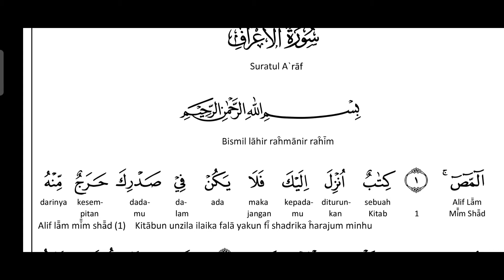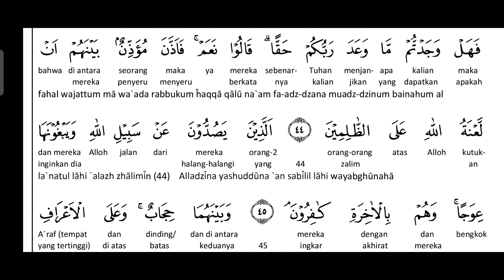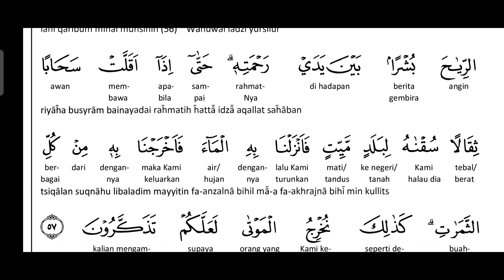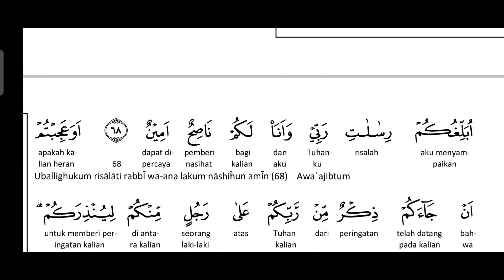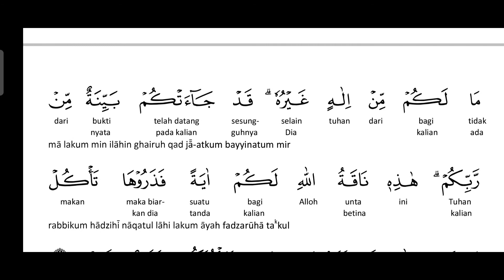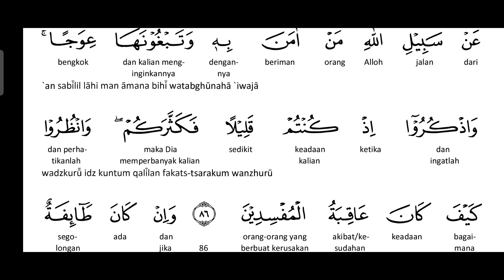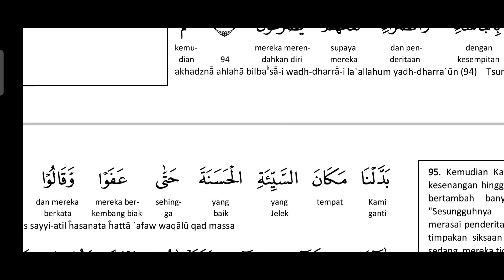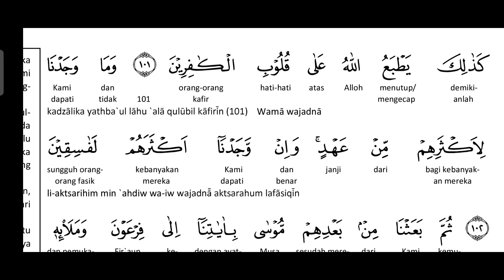Seni Baca Al Qur'an A'raf, Meditasi, Ketenangan Jiwa, Relaksasi, Relaxation for Sleep, Calm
Syaikh Abdullah Al Matrood Al Quran Surah A'raf 1 - 102  teks Translation...

Link download mp3 al-quran 1x click :
1. Murottal Only = 486 MB »